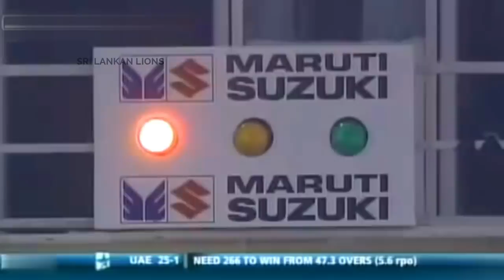Top 10 Fastest Direct Hit RunOuts in Sri Lanka Cricket History Ever - || Impossible Run Outs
This video About Top 10 Fastest Direct Hit RunOuts in Sri lanka Cricket History Ever.Mahanama,Upul,Dilshan,Mahela,Kapugedra,Gunathilake  ect best fielders ever In Sri lanka cricket history..If you like this video Like ,Comment,Share and Subscriber my channel and you want to more cricket video visit my 2nd channel.

We are working hard to grow this channel.If you have any issue with the content(Audio or video) on this channel.Then contact us at  before complaining to YouTube.We will delete your content.